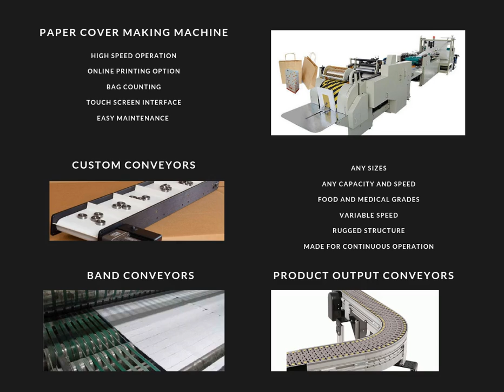Custom Industrial Solutions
PEEPL Automation provides the best industrial automation solutions.
Custom Machines - Machine development according to customer requirements
Process design
Control system design
Process automation